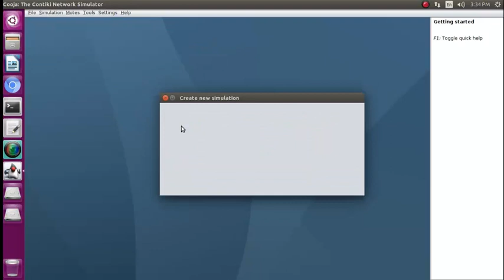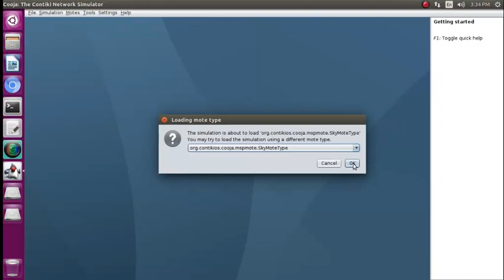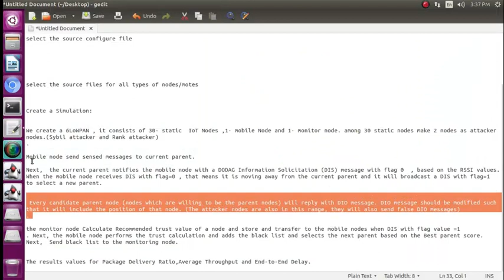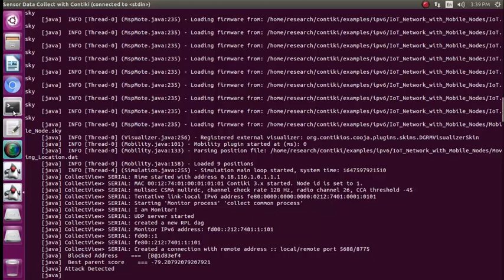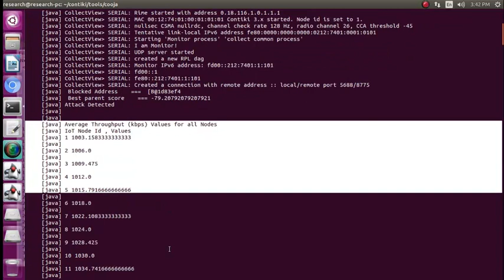Mobility in IOT Simulation | Implementation of IoT Network with Mobile Nodes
We create a network of 6 Lowpan, Which consists of 30 IoT Nodes, 1 Mobiles Nodes, and 1 Monitor Node among 30 static nodes makes 2 nodes as attacker nodes. (Sybil Attacker and Rank attacker). Mobile node send sensed node to the current parent. The Current parent notifies the mobile with DODAG Information solicitation. The monitor calculates the recommend the trust value of the node. Next , to collect and send the black list to the montioring node.Next Print results of the packet delivery ratio, Avg throughput and end to end delay.